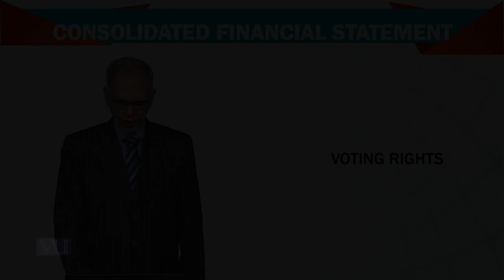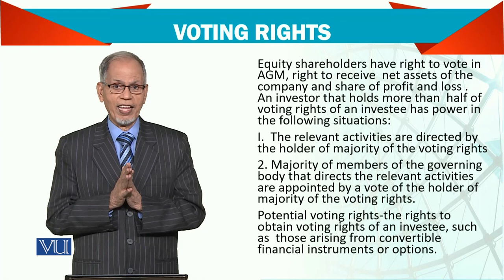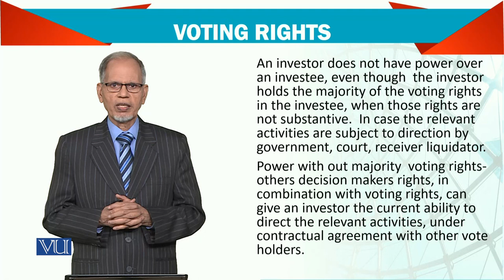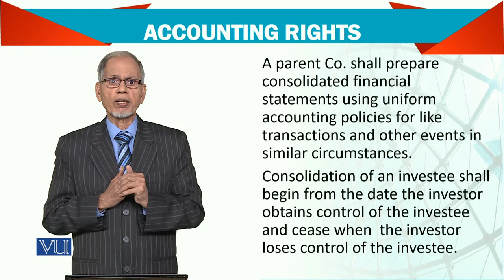Advanced Financial Accounting | FIN711_Topic134